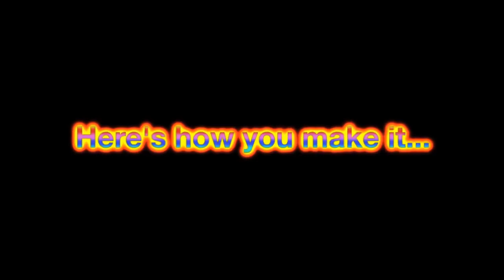How to make Rainbow Shots! Tipsy Bartender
This is the most favorite cocktail from my idol @TipsyBartender